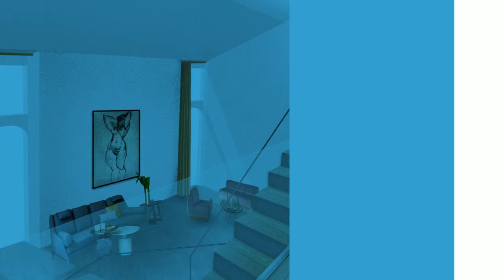V000396 - Splendida porzione di casa in zona centr HD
INFO CASA IMMOBILIARE PROPONE E CONSIGLIA l'acquisto di questa meravigliosa porzione di casa ubicata in zona centrale dotata di GRANDE metratura e notevoli possibilità di sviluppo architettonico.
1) STORIA URBANISTICA - L'ultimo intervento edilizio risale ai primi anni 80 e riguarda una ristrutturazione integrale dell'immobile (Compreso le strutture portanti). Negli anni sono state eseguite delle manutenzioni ordinarie e straordinarie che non hanno però modificato la natura dell'intevento originario.
Da ciò si desume che gli eventuali interventi migliorativi dovranno andare unicamente nella direzione delle finiture e dell'impiantistica (elettro-idraulica), fermo restando che l'immobile è perfettamente ABITABILE così com'è [da rifare solamente i rivestimenti dei bagni].
L'impianto idraulico è in perfetto stato di manutenzione. I serramenti esterni sono in legno con doppio vetro e sono ancora dotati di potenziale.
QUESTO IMMOBILE PUO' ESSERE OGGETTO DI CONTRIBUTI PROVINCIALI PER IL RINNOVO DEI CENTRI STORICI DEL TRENTINO [FERMO RESTANDO LE CLASSICHE DETRAZIONI STATALI]
2) DESCRIZIONE - La composizione è la seguente:
- Al piano interrato: Splendido Avvolto ideale per realizzare stube/cantina privata
- Piano terra: ingresso, ufficio/negozio con camino (POSSIBILITA' DI REALIZZARE GARAGE PRIVATO e/o studio privato o negozio), ampia cantina, lavanderia.
- Al primo piano: ingresso, ampio salotto, cucina abitabile, grande bagno finestrato, dispensa, ripostiglio e veranda.
- Al secondo piano: Ben tre camere da letto di ampia metratura (matrimoniali), due balconi, bagno.
- Al terzo ed ultimo: grande mansarda di buona altezza complessiva [il tetto necessita di manutenzione]
I livelli contano circa 70 metri calpestabili cadauno mentre l'avvolto è ampio circa una trentina di metri.
3) PROGETTI E MIGLIORAMENTI - [Credit a IDEAL PLAN Studio Tecnico]
Sono disponibili alcuni progetti di risanamento e manutenzione migliorativi della casa realizzato dallo studio tecnico IDEAL PLAN di Ala (Foto 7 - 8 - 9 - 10). Tali progetti sono corredati di preventivi (dall'intervento minimo all'intervento totalitario) di risanamento verificati con AZIENDE LOCALI.
Siamo disponibili a studiare la migliore soluzione edilizia che fa al caso TUO!
Per ricevere maggiori informazioni chiama senza Impegno MANUEL al numero 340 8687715!
INFO CASA IMMOBILIARE, il tuo consulente di fiducia!